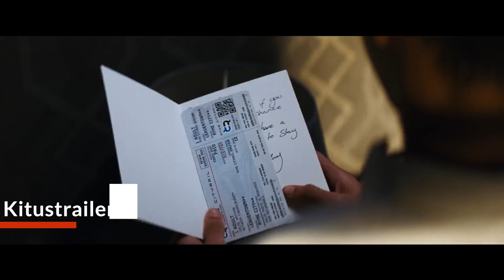Kitustrailers: POKEMON DETECTIVE PIKACHU (Trailer nº2 en español)